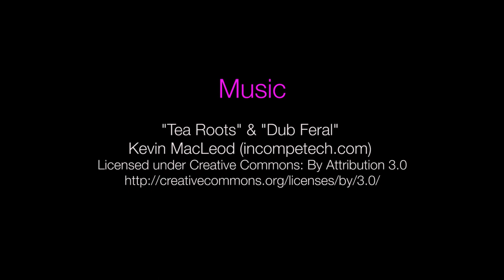Solo Hammock Backpacking Overnighter at Castle Rock State Park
Join me as I backpack out to Frog Flat Camp at Castle Rock State Park in the Santa Cruz Mountains of Northern California. It was a cold, rainy El Niño kinda day, which yielded amazing scenery including waterfalls. I spend a chilly night in my hammock (which included a modified Costco down throw as an underquilt), and then enjoy spectacular views on my return hike. Each leg was about 3 miles, so this trip was more about getting out there for the night than logging serious miles. Nonetheless, I put together a lightweight / ultralight load out, with a base pack weight of 13 pounds.

Shot with a Canon s100 and an iPhone 5s

My Camera
My GoPro
My Sometimes Camera
My Backpacking Lens
My Microphone
My Audio Recorder
My Tripod

movie by Pete Geniella